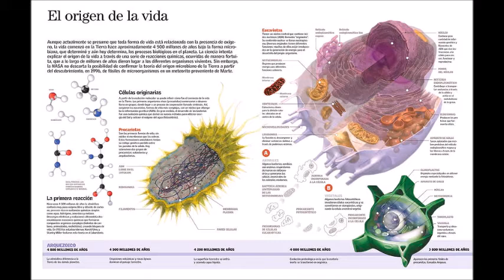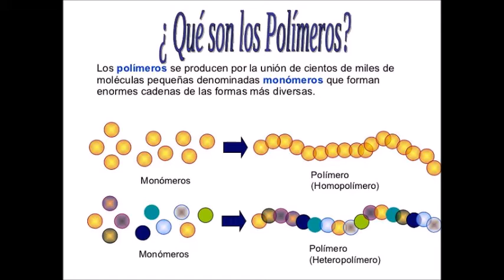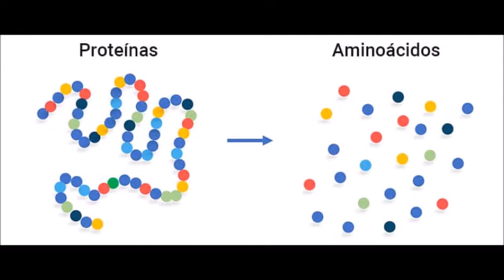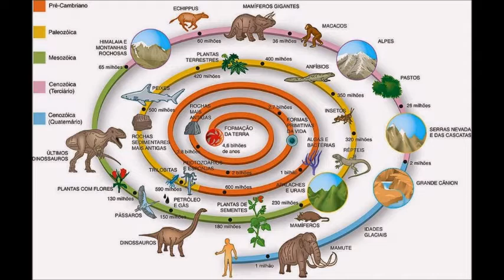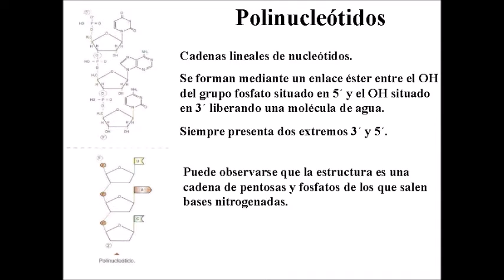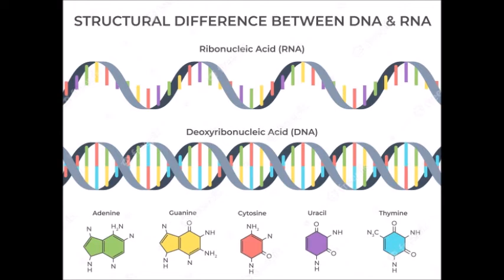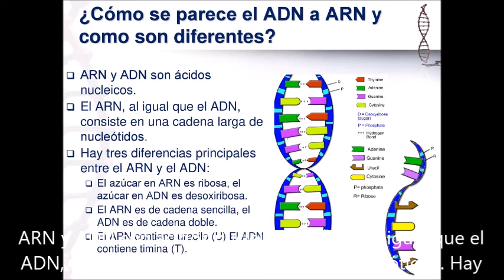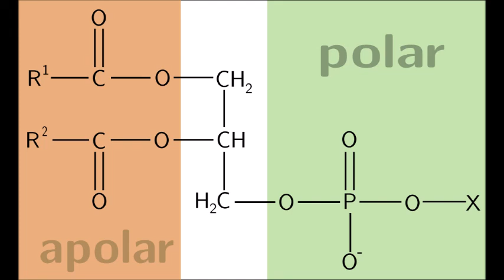EL ORIGEN DE LA VIDA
Curso de Biología Molecular. Tu profe en la red.